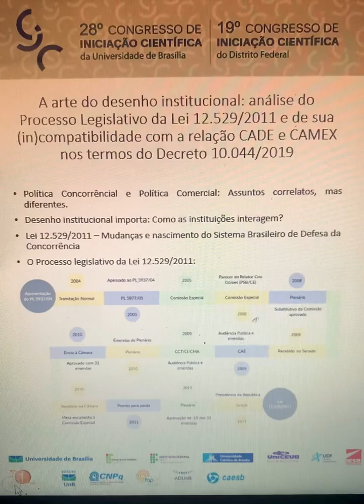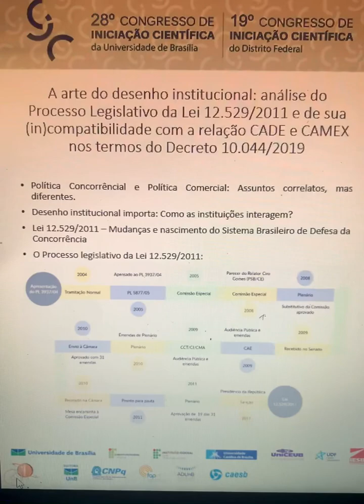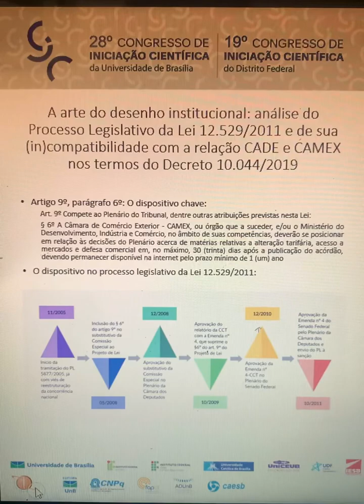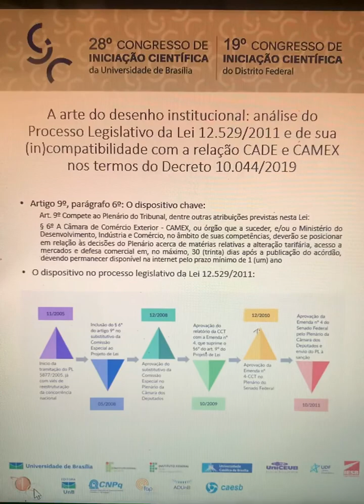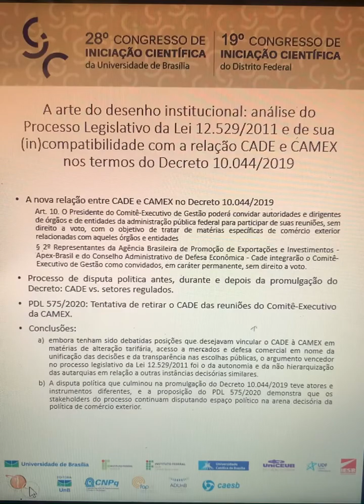Quais fatores influenciaram o desenho institucional das competências do Tribunal do CADE e da CAMEX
Quais fatores influenciaram o desenho institucional das competências do Tribunal do CADE e da CAMEX em processos relativos à alteração tarifária, acesso a mercados e defesa comercial definidos na Lei 12.529/2011?
Grande Área: Artes e Humanidades
Aluno: OSCAR FERREIRA DE OLIVEIRA
Orientador: AMANDA ATHAYDE LINHARES MARTINS RIVERA
Palavras-chaves: política antitruste, processo legislativo, desenho institucional, CADE, CAMEX.